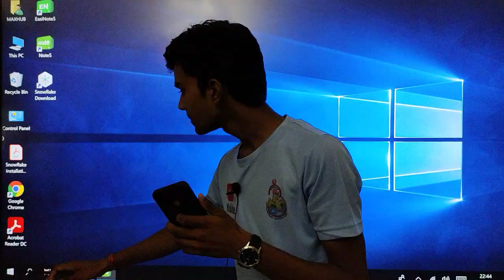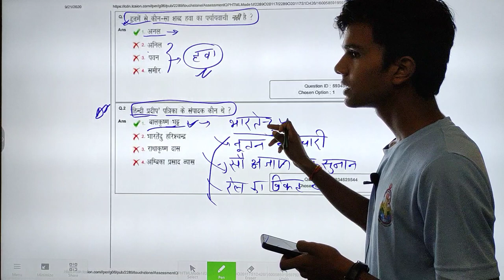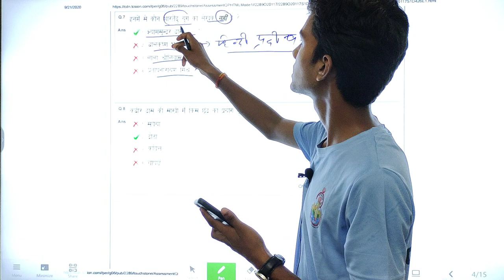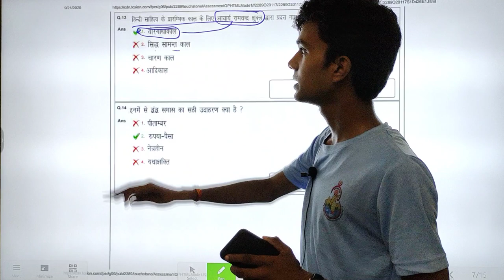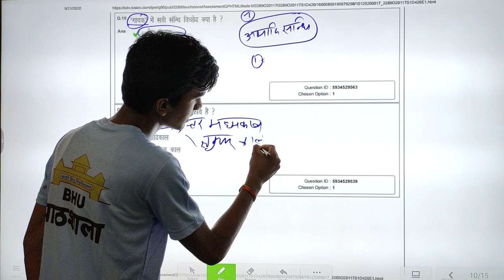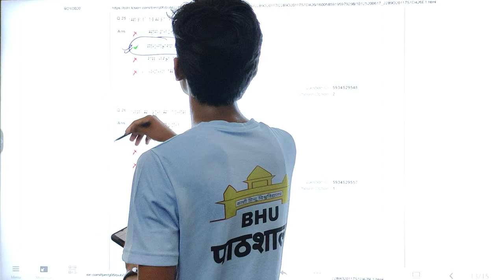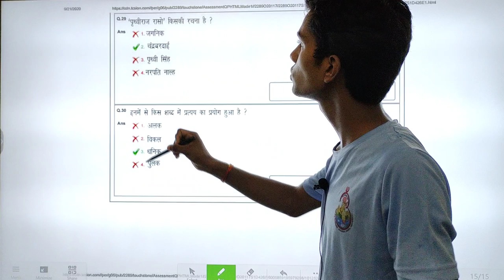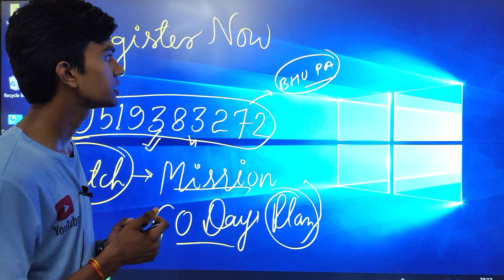BHU BA Entrance 2021 | PYQs Solution Series | P - 04 | By Amit Sir 👍 Solution with Analysis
CUCET 2021
                               JMI 2021
                               AU 2021

Mission 2021
By BHU Pathshala Team

Registration Process :-

Hurry Up!

GK/ GS
Maths
Reasoning
Current Affairs

Our Teaching Faculty👇

Akhil Sir
Adarsh Sir
Tushar Sir
Akash

Pintu
Raaj

Join everyone...

B.Sc. Ag. ,
B.Sc. (Math + Bio )
B.A.LLB,

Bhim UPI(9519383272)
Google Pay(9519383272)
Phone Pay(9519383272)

1- TO GIVE BASIC TRENDS TO DEEP INFORMATION OF ALL COVETED CENTRAL UNIVERSITIES BHU, JNU, DU, ALLAHABAD, AMU, TISS, VRDHA  and more.
2- DAILY Current Affairs
3- Preparation for Admission in BHU, ALLAHABAD, JNU and AMU

bhu ba previous year question paper
bhu ba entrance form 2021
bhu ba important mcqs
bhu ba pyqs series
bhu ba cut off 2021
bhu ba question paper 2021
bhu ba expected question paper 2021
bhu ba syllabus 2021
bhu ba entrance exam date 2021
bhu ba arts entrance 2021
bhu ba social entrance 2021
bhu ba mahamana education hub
bhu ba 2021 expected cut off
bhu ba 2021 solved paper
bhu ba entrance guide
bhu ba entrance book
bhu ba exam
bhu ba cut off

@University Gurukul